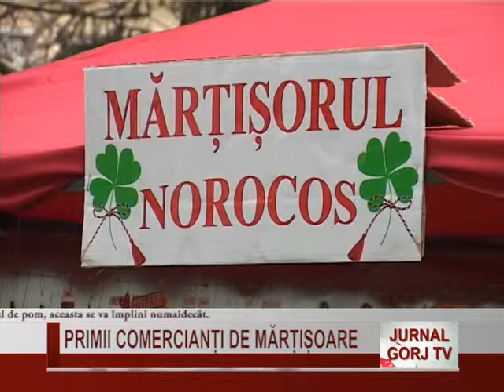PRIMII COMERCIANTI DE MARTISOARE